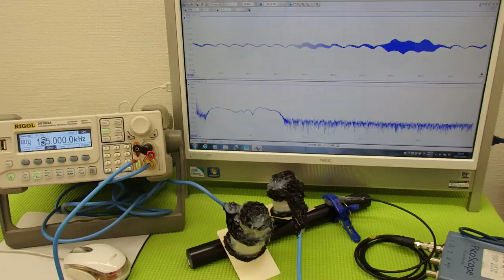超音波の発振制御システム ultrasonic-labo